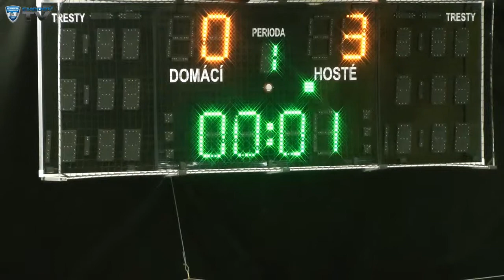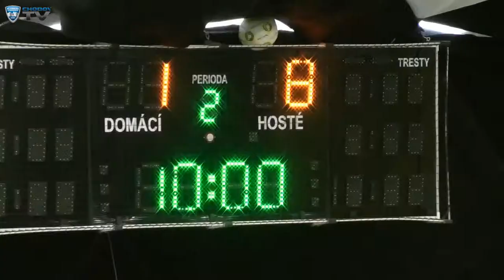4 kolo liga starsich zaku Bučis